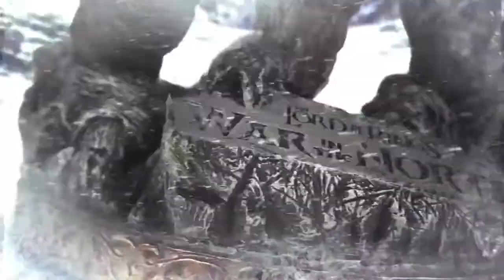THE LORD OF THE RINGS WAR IN THE NORTH ELF COMBAT VIDEO X360 PS3 PC [HQ]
Dúvidas, críticas, pedidos, sugestões, correções nas legendas? Deixe uma mensagem.